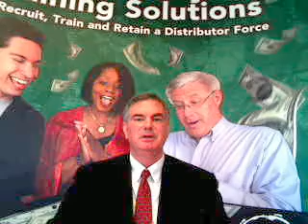Overcoming Objections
Getting people to the purchase